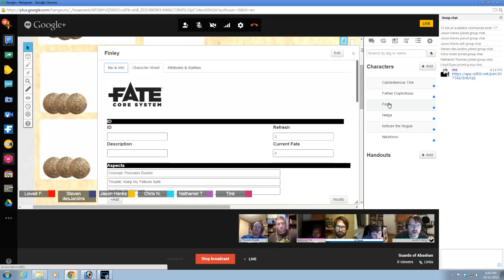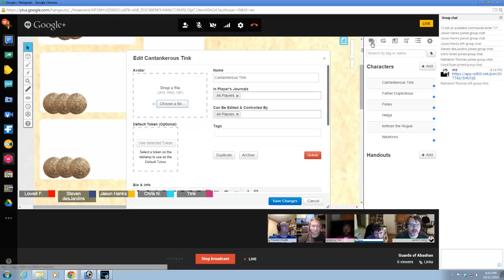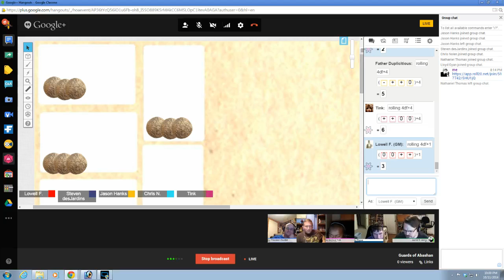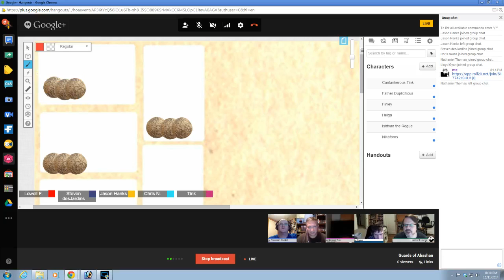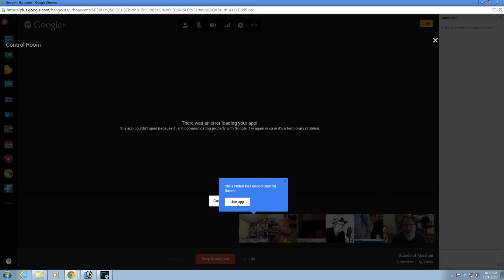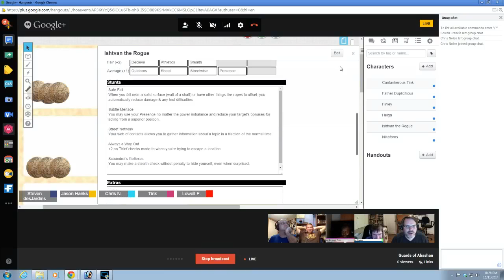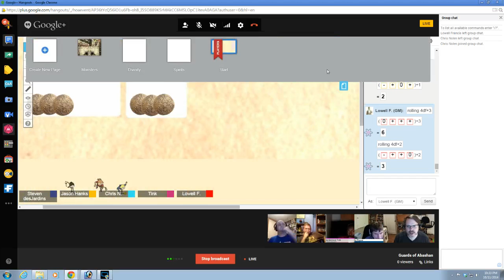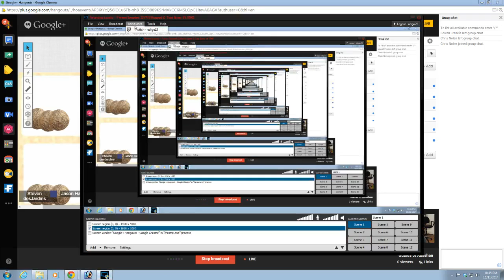Guards of Abashan P2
A Fate Core session using Roll20. Event for RPG Geek's VirtuaCon '14. Tabletop rpg actual play. Part One of Two.

Another day on the mean streets of Abashan. In a town of fantasy adventure it’s up to you and your fellow guards to patrol your district, quell riots, take down monstrous invaders, break up foreign conspiracies, shut down wild magicks, make friends in the community, and stop crazed adventurers. Beginning with a morning briefing you must figure out how to prioritize assignments, shirk duties, protect the innocent, and perhaps even earn a little extra coin…

You’ll be able to pick which case you want to run down and how you want to fix things. Play involves a mix of investigation, social interaction, problem solving, and the occasional head thumping.